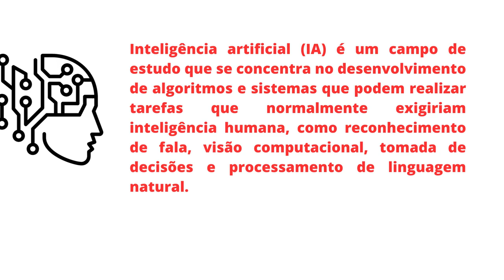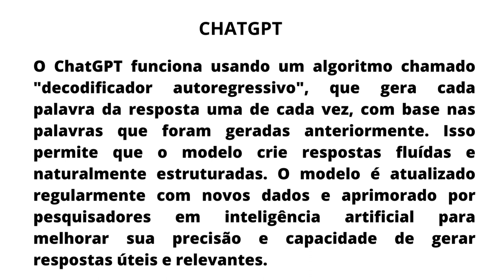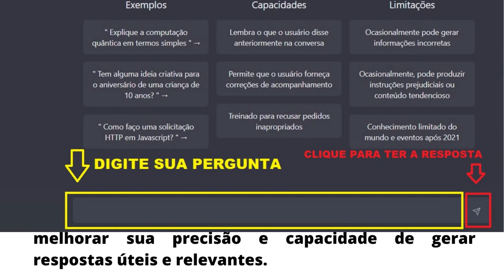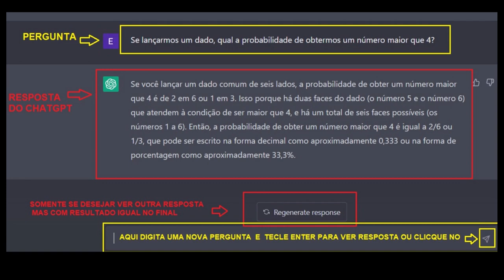INTELIGÊNCIA ARTIFICIAL E CHATGPT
Converse com o ChatGPT a inteligência artificial ao seu alcance
EXEMPLO DE MATEMATICA USANDO O CHATGPT PARA RESPONDER E RESOLVER
OpenAI lançou o modelo de linguagem GPT (Generative Pretrained Transformer) em 2018 e o GPT-2 em 2019. O ChatGPT é uma variação do modelo GPT-2, treinada especificamente para conversas em tempo real, utilizando grandes quantidades de dados da internet. O objetivo era criar um modelo que pudesse gerar texto coerente e responder a perguntas de maneira razoável, sem ser programado com informações específicas. Desde então, a OpenAI tem lançado versões atualizadas do ChatGPT, incluindo o GPT-3, que é ainda mais avançado e possui capacidade de realizar uma ampla gama de tarefas, como tradução, resumo, entre outras.

Esse material pode ser reutilizado desde que divulgue
Copiar e colocar  o texto abaixo no detalhes do seu vídeo no Youtube.

Livros mais vendidos na Amazon